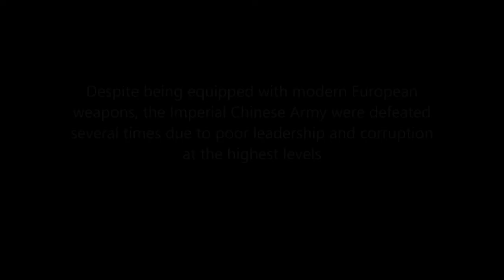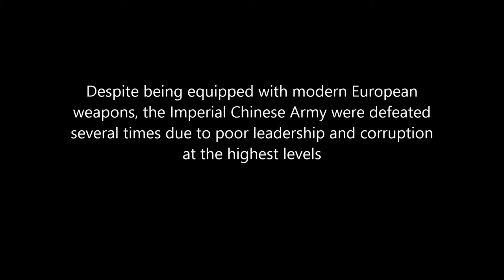Imperial Chinese Army 1860 to 1911